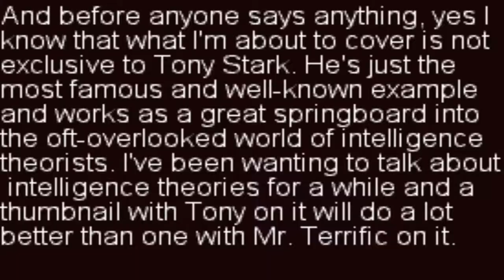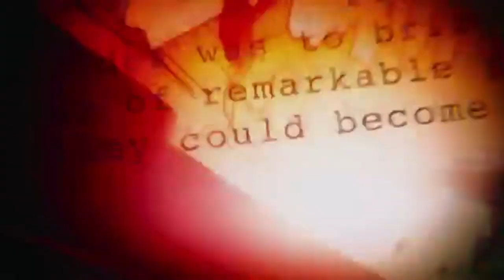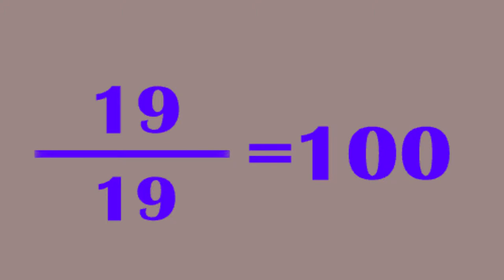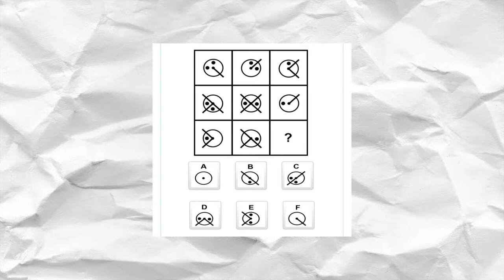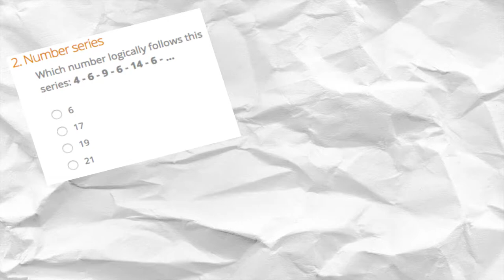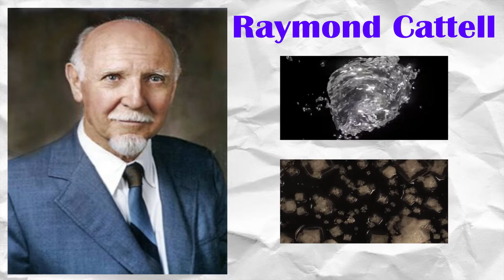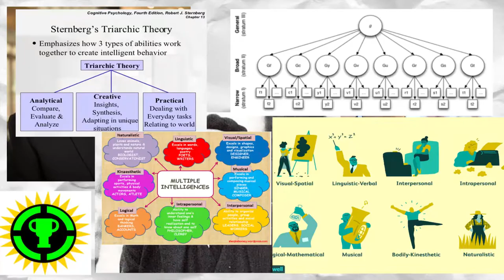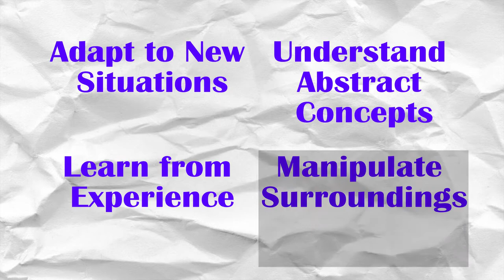Tony Stark: A Study in Genius (Marvel Comics)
Today we're going to be taking a look at the fascinating and confusing world of intelligence theory through the lens of everyone's favorite genius billionaire playboy philanthropist, Tony Stark.

Iron Man was created by Stan Lee in 1938 and has since been one of the starring members of Marvel's roster. You've likely already seen the movies, but if you're interested in looking into some Iron Man comics, I suggest 'The Five Nightmares of Tony Stark' (2009) or 'Enter the Mandarin' (2007). There's also a very new run called 'Iron Man 2020' written by Christos N. Gage.

I do not own Iron Man. Iron Man and all associated media are owned by Marvel Comics.